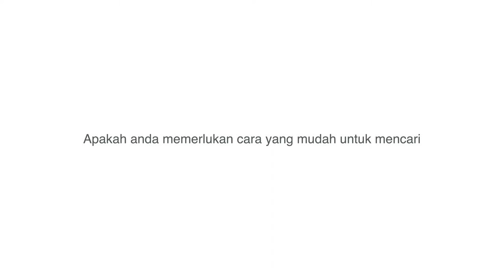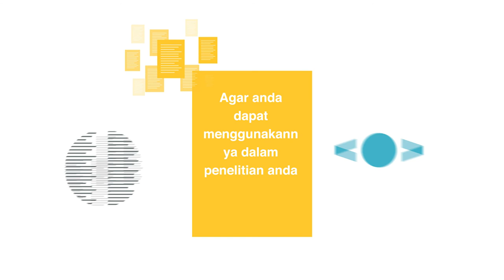Metadata Search - Indonesian